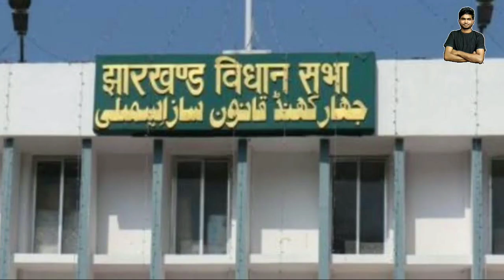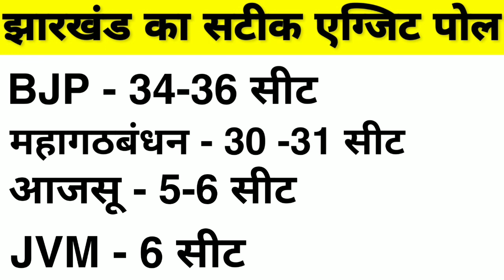झारखंड विधानसभा चुनाव दूसरे चरण में 20 सीटों का समीकरण कौन कहा से जीतेगा चुनाव ||Jaharkhand Voting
झारखंड विधानसभा चुनाव बड़ा Exit पोल || आंकड़े चौकाने वाले BJP Loss Jharkhand 2019

झारखंड विधानसभा  दूसरे चरण का चुनाव सबसे बड़ा एग्जिट पोल

2nd Round Voting
Jharkhand vidhan sabha opinion poll 2019,
opinion poll 2019,
BJP,
AJSU,
JVM,
JMM,